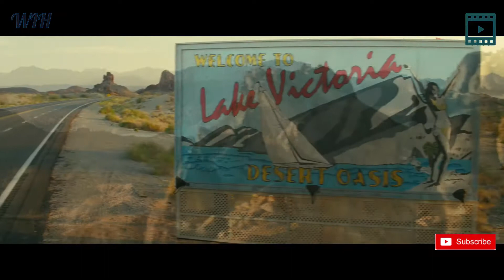Piranha Movie Clip | Trailer